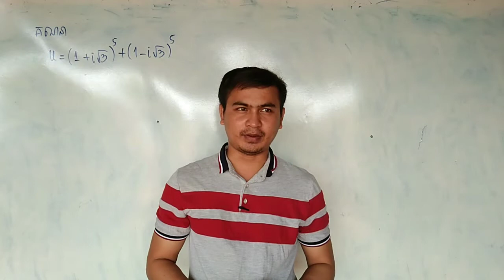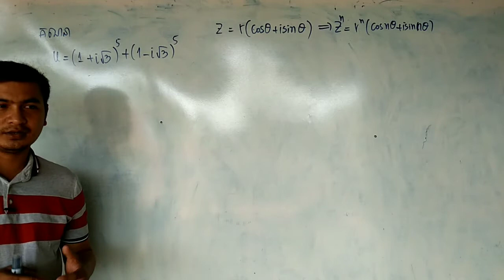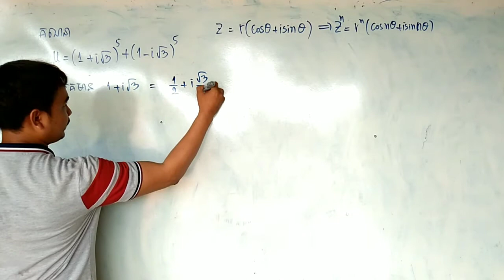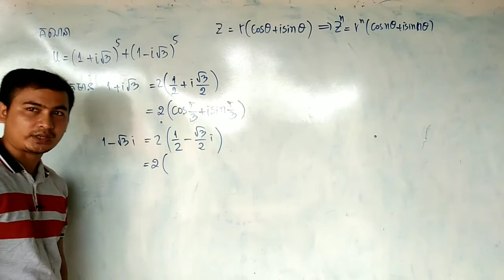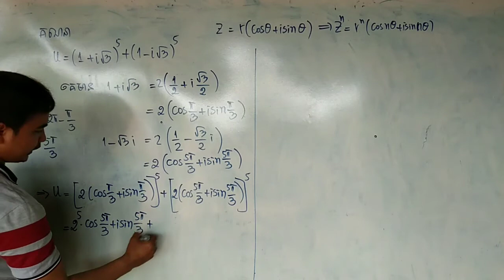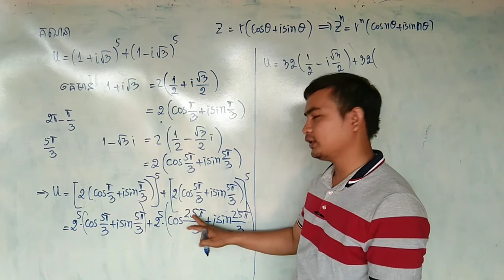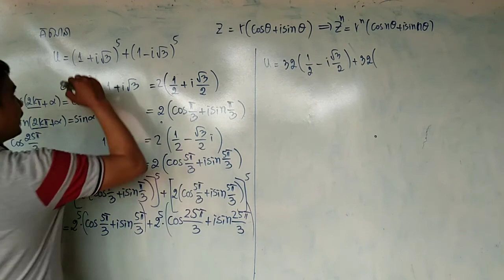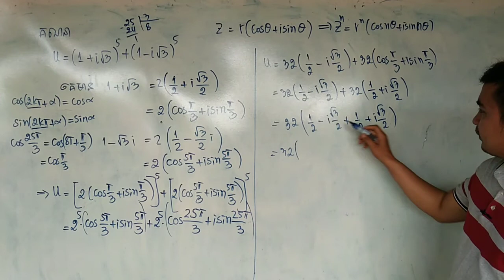គណនា|ចំនួនកុំផ្លិចទម្រង់ត្រីកោណមាត្រ|the exponent 5 of complex number mode28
សួស្ដីប្អូនៗសិស្សានុសិស្សទាំងអស់tគ្នា! វីឌីអូនេះមានគោលបំណងចង់បង្ហាញនូវមេរៀនកុំផ្លិចដែលជាការពន្យល់បន្ថែមបន្ទាប់ពីសិស្សានុសិស្សបានសិក្សានៅម៉ោងរដ្ឋរួចមក។ដូចន្នេះខ្ញុំក៏លើកយកមកបង្រៀនបន្ថែមឬបង្ហាញតែម្ដង។
ខ្ញុំសូមអភ័យទោសផងដែរនូវកំហុសឆ្គងដែលកើតឡើងដោយអចេតនានូវចំណុចណាមួយ។ហើយក៏សូមអរគុណលោកអ្នកដែលបានទស្សនាវីឌីអូរបស់ខ្ញុំតាំងពីដើមរហូតដល់ចប់។
Hello everyone, this video I want to show you about the Complex Number. And I hope that this video can help you to increase your knowledge.